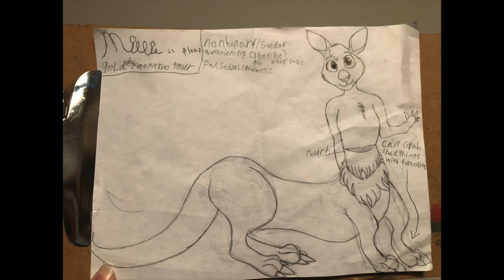[Furry ASMR] Halloween special | kangaroo taur pets and pouch cuddles you after Halloween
Halloween is upon us!! (or was) and i had a lot of fun, but i figured that you would be tired afterwords, so i went to come check up on you and let you cuddle my taur body, I hope you like pouches...

Editor Gold here, I really am sorry that I wasn't able to get this out Halloween night like I planned (i got busy and rushed and overwhelmed and I'm young) but do not worry about waiting awhile for the next one for a long time, next Asmr video is planned to come out late November, and I know it's in 720p, my editor (Imovie version 10.1.14) is being dumb and won't let me do it in 1080p (big bug or something) but I'm trying to find a way to do it, I hope you have a good day/night.
(Shout out to @ASMRFurry @MinkyFoxxo and @ArrowheartASMR for inspiring me)